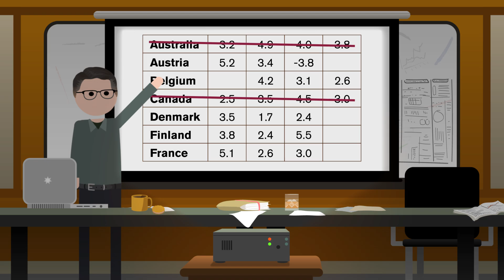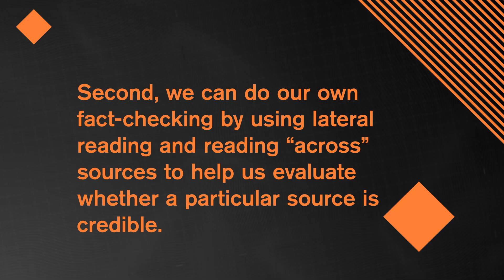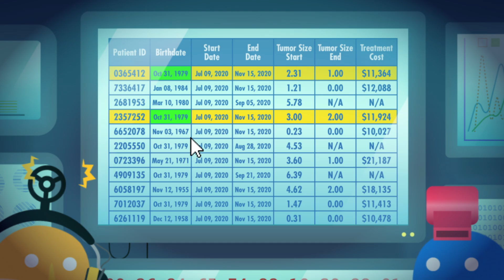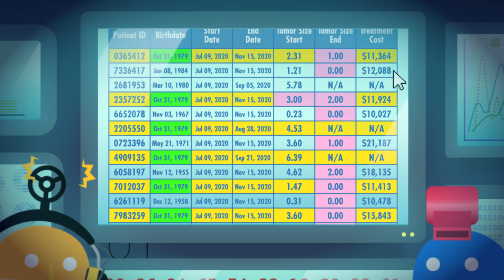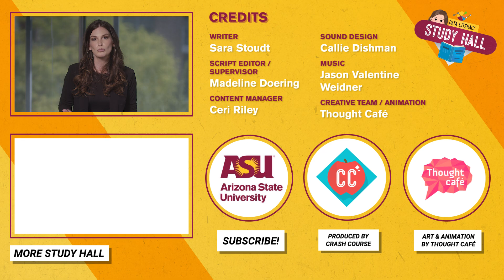Data Mistakes: Study Hall Data Literacy #13: ASU + Crash Course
We all makes mistakes, even on our best days. But we need to understand the difference between a mistake and fraud. In this episode of Study Hall: Data Literacy, Jessica shows us how we can both find errors and see when data is fraudulent.

Presented by Arizona State University and Crash Course, Study Hall is a tailored series of YouTube Learning Playlists aimed at helping you with resources to navigate college and your education path. Count on Study Hall to guide you to and through college.

Thanks to viewers like you, Study Hall has grown and moved from the ASU YouTube channel, where it launched in 2020, to its own channel. View your favorite videos and new ones We can’t wait to see you there!

About ASU:

Recognized by U.S. News & World Report as the country’s most innovative school, Arizona State University is where students and faculty work with NASA to develop, advance and lead innovations in space exploration. ASU graduates more than 20,000 thinkers, innovators and master learners every year. See how ASU is building the next generation of leaders by providing access to education through a variety of digital learning assets